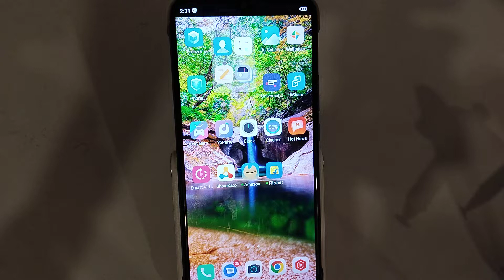how to off screen lock sound In infinix mobile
Secret settings
Cool new features
Update settings
Problem solv

off screen lock sound In infinix mobile
how to off screen lock sound
how to screen lock sound off in infinix mobile
screen lock sound off in infinix mobile
how to screen lock sound off